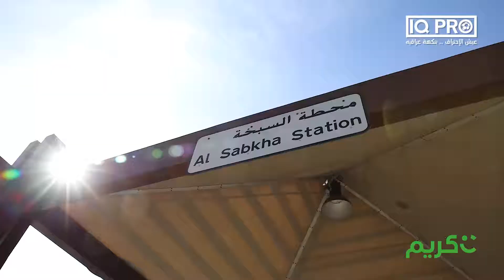باكستاني 🇵🇰 مغرم بحب العراق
جولة في سوق_نايف ... باكستاني 🇵🇰 مغرم بحب العراق